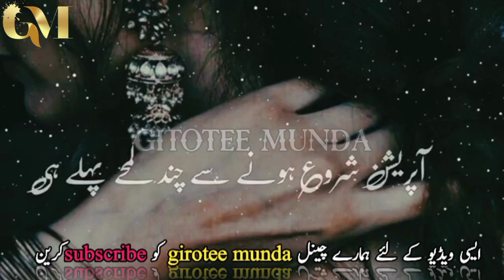mera qasoor kiya tha||new story||story numbar3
n
new kahane
new waqiya
hazarat musa ka waqiya
novel
naval story
new kahane
moral kahane